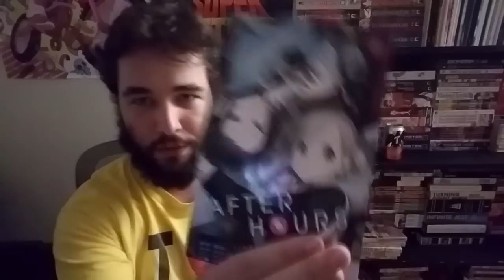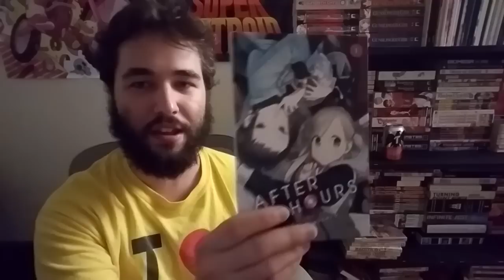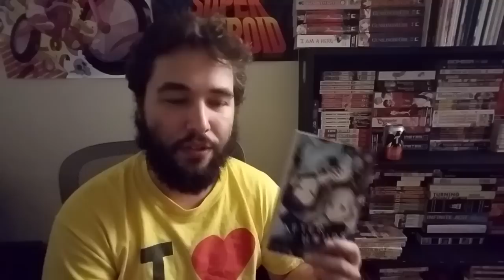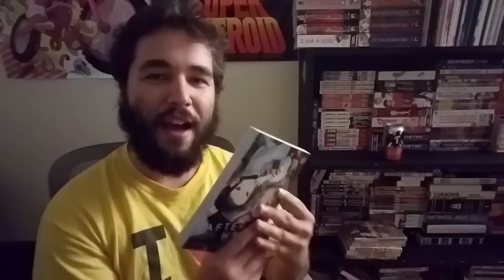Manga Mondays: After Hours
A yuri manga that instantly charmed me with its older characters and fast pace, so much that I charged through it in one go.